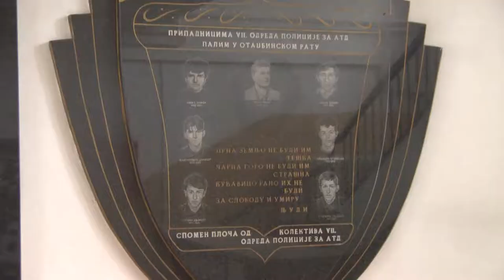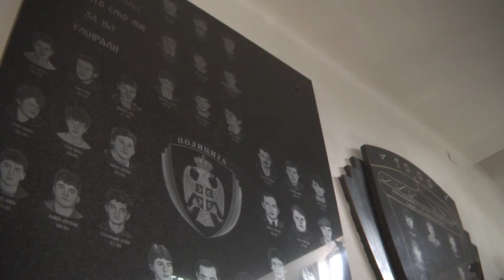DUŽNOST JE SJEĆATI SE NAŠIH JUNAKA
Ministar unutrašnjih poslova Republike Srpske Dragan Lukač rekao je danas u Prijedoru, gdje je prisustvovao obilježavanju 23 godine od formiranja Sedmog odreda Specijalne brigade policije MUP-a Srpske, da je dužnost svih sjećati se i odavati počast junacima koji su položili najveću žrtvu za Republiku Srpsku - svoj život. Više na